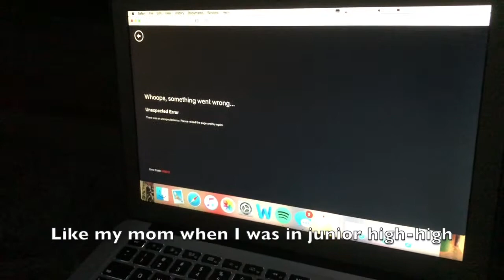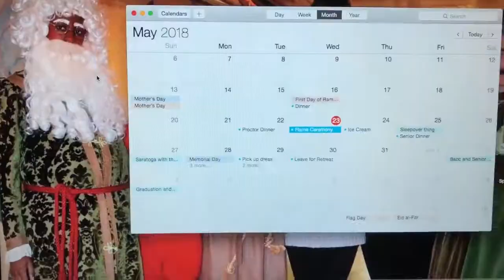Peace Out Emma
The last Agonies video of the year